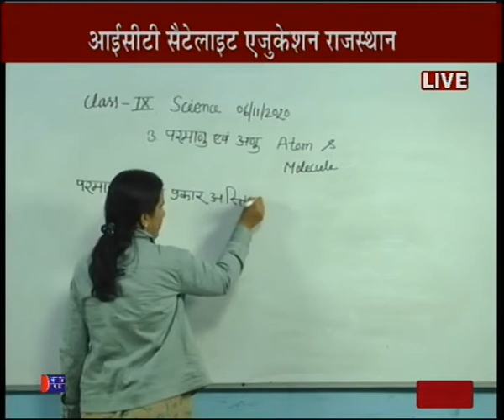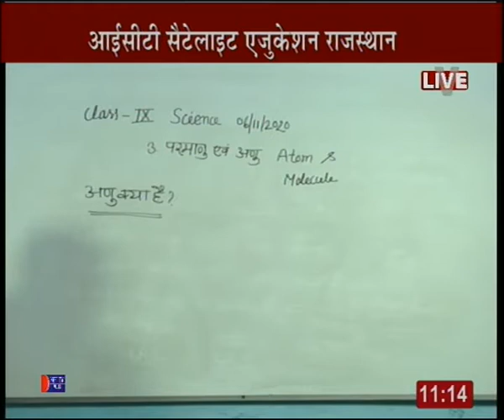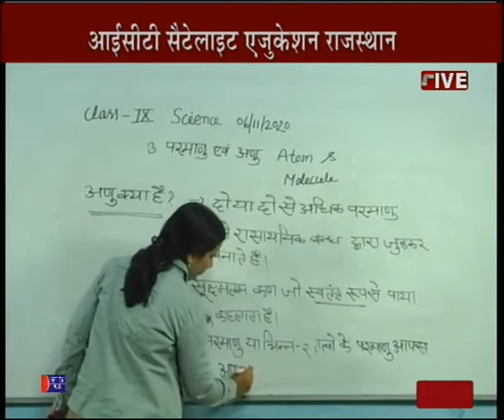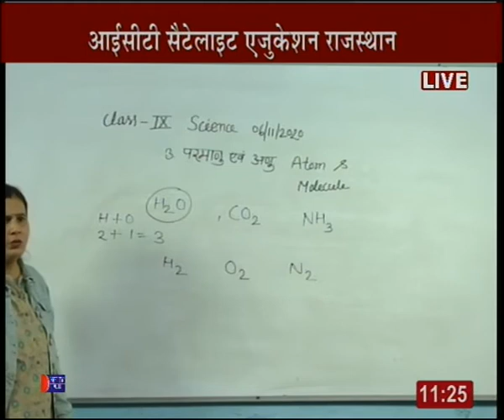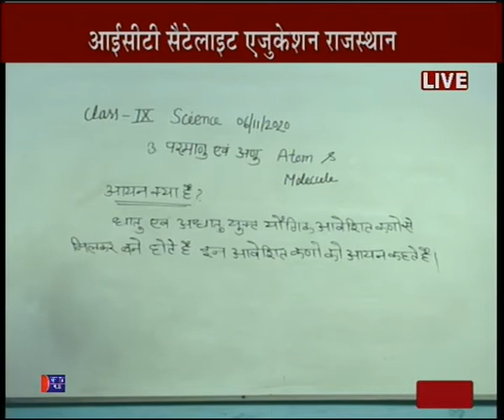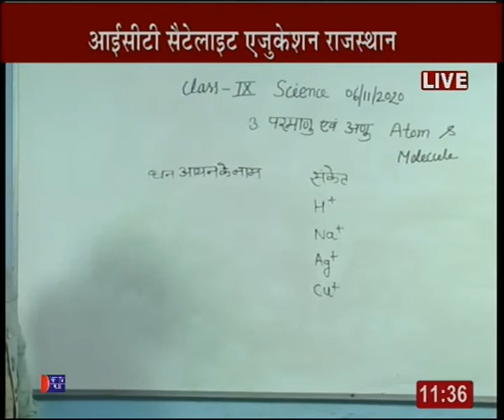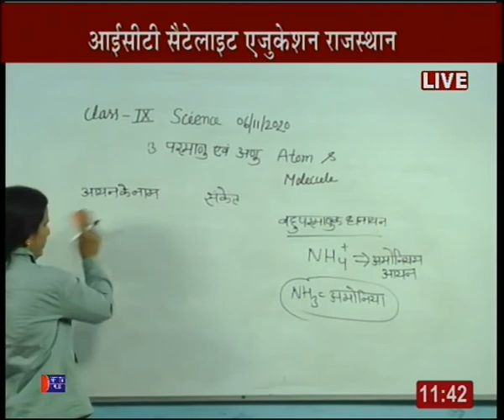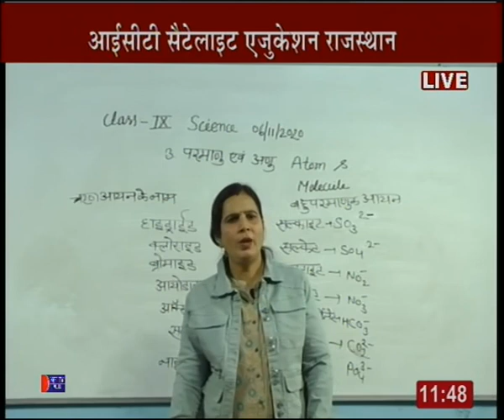Rajasthan ICT Satellite Education Science 9th “Atomic molecule” 6 Nov 2020-21 Lecture-38